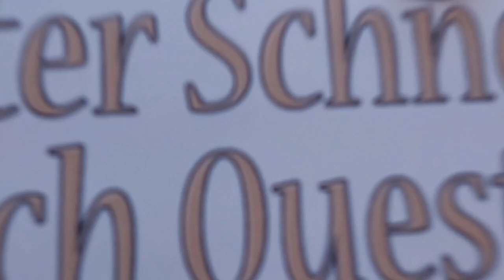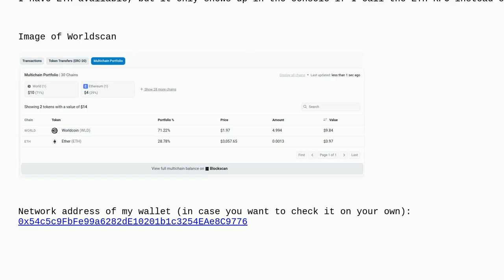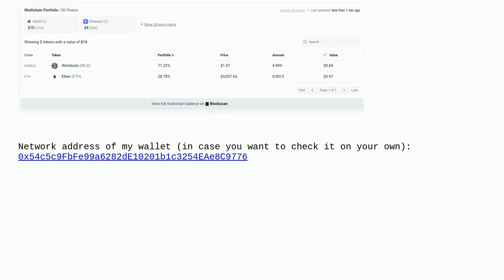Ethereum: Error: insufficient funds for intrinsic transaction cost Worldchain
Error: insufficient funds for intrinsic transaction cost Worldchain

A special thanks goes out to the community

  wallets javascript ethereum-wallet-dapp